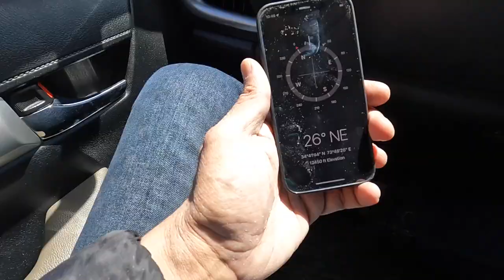BABOON TOP NEELUM VALLEY AZAD KASHMIR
Baboon Top perched atop 13000 ft AMSL is in one of the most beautiful valleys, astride the phenomenal watershed splitting Neelum Valley from gorgeous Naran Valley in KPK. It is mere 2 hours jeep ride (Rs 10K round trip) from Kutton (Jagran Resort). The valley has beautiful forests and on a clear day it is possible to spot a baboon or two, if you are lucky (our team members in open jeep spotted quite a few). Due to high altitude and our pending onwards journey to Kel we didn't stay for long at the top, nevertheless enjoyed the drive and adventure part of it. As it was last week of May thus the track beyond Baboon was covered with snow.